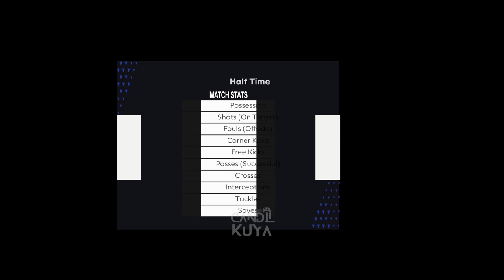Smokepatch Football Life 2024™ South Korea vs Thailand || Pes2021 Gameplay (PC)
In this video, we explore various aspects of the game, from the stunning graphics to the interesting gameplay dynamics. With the use of SmokePatch, we offer an enhanced experience in terms of gameplay and visuals.

Let's together create a community that loves football and realism in the game.

🔴NOTE : THIS IS NOT A REAL FOOTBALL LIVE, THIS IS A SIMULATION VIDEO GAME ONLY Pes2021

🖥️ Gameplay Details:

Game: Smokepatch Football Life 2024™
Platform: PC
Quality: HD (1080p)
Teams: South Korea vs Thailand

🖥️ My PC Specs:

• CPU : Intel CORE I5-7600K
• MB  : B250M MORTAR ARCTIC (MS-7A69)
• Ram : CORSAIR VENGEANCE PRO RGB 32GB (4 X 8GB) DDR4 3200MHZ
• GPU : NVIDIA GeForce GTX 1650 4GBGB DDR5
• PSU : MSI MAG A550BN
• M.2 : SSD 256 M.2 NVMe
• OS  : Windows 10 Pro 64bit
• CASE : Game Max COC RGB
• MONITOR : SAMSUNG 27" Inch FHD LED Curved C27R500

Which team are you rooting for, and what's your favorite moment from the match?
club pack efootball 2024,
efootball 2024 update,
efootball today update,
efootball today,
smokepatch,
pes2021 smokepatch,
smokepatch football life 2024,
smokepatch football life 2023,
smoke patch alternative,
smoke patch anthem,
smokepatch commentary,
smokepatch chants,
smokepatch controller,
smokepatch download,
download smokepatch,
download smokepatch pes 2021,
smokepatch efootball 2024,
smokepatch fl24,
smokepatch option file,